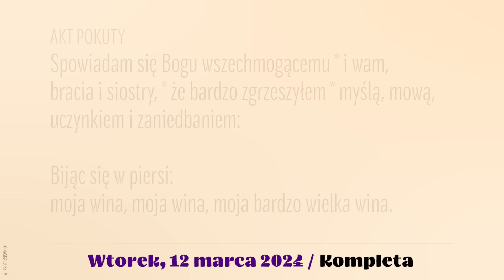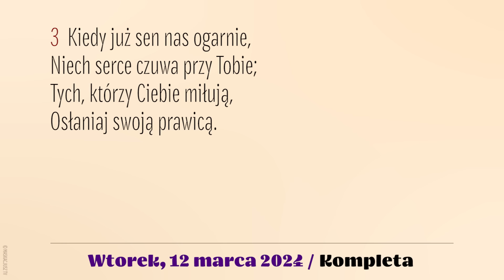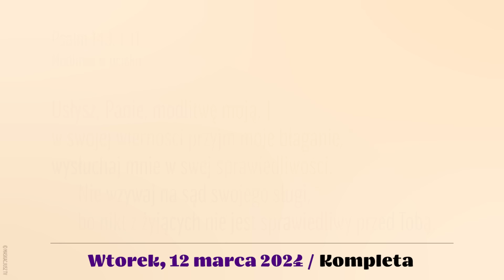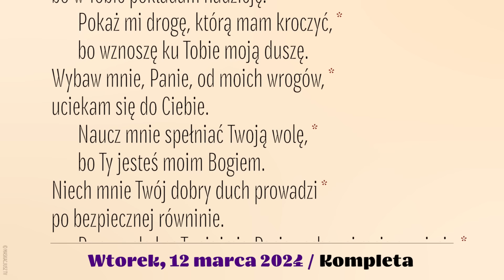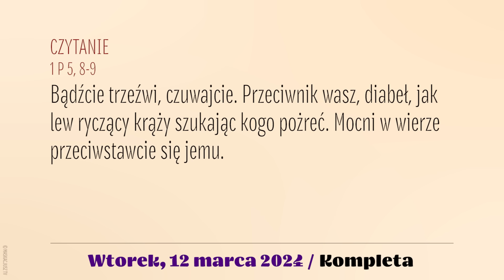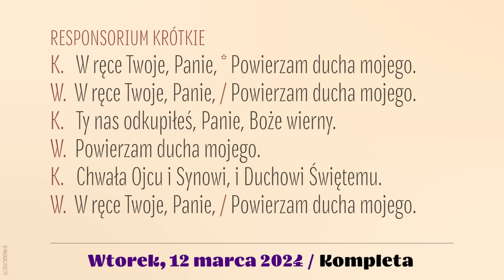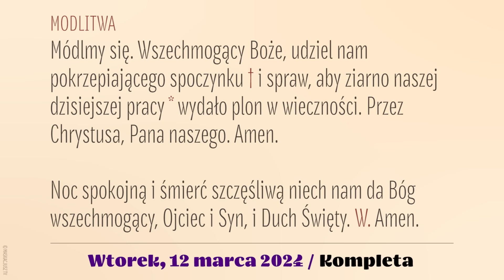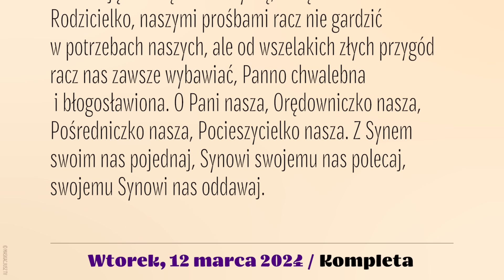Kompleta | 12 marca 2024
12 marca 2024
IV Tydzień Wielkiego Postu
Wtorek

Śpiew: Rafał Maciejewski.
Lektor: Łukasz Głowacki
Montaż: MASKACJUSZ TV